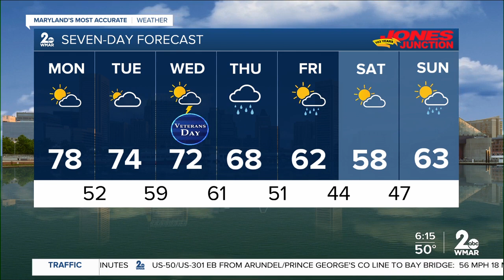Weather Update @ 6:13a